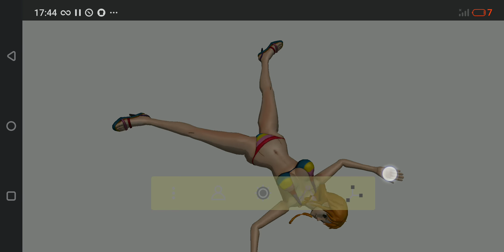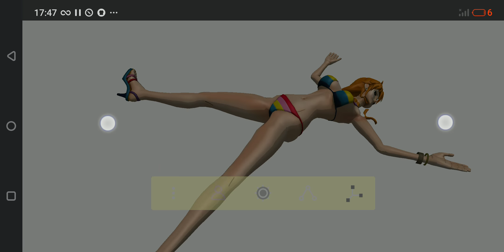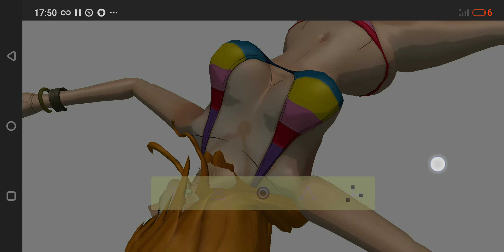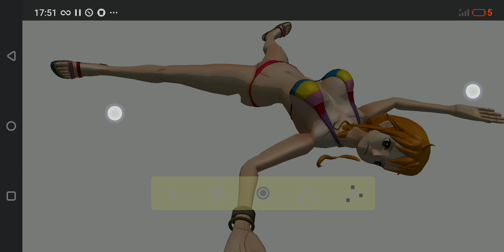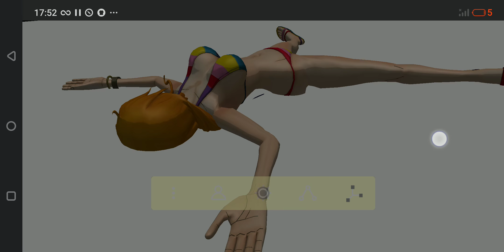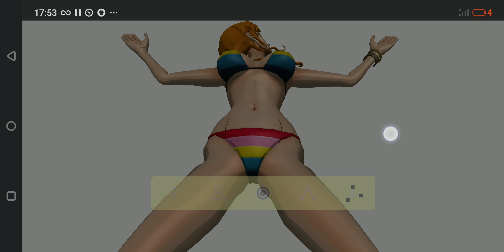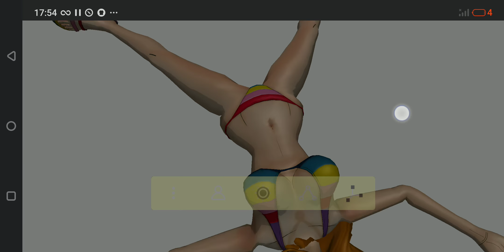MMD Spectator Nami Swimsuit KOed Ryona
Nami getting killed with single attack by unknown person